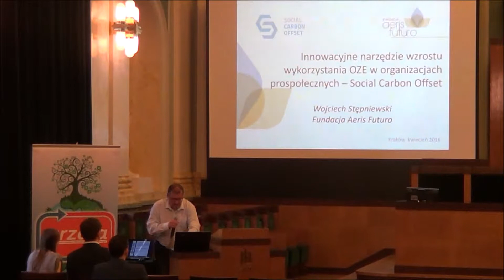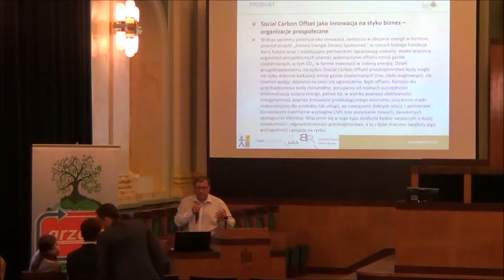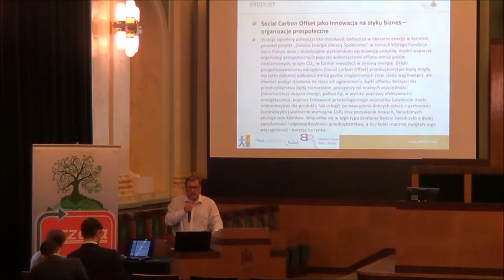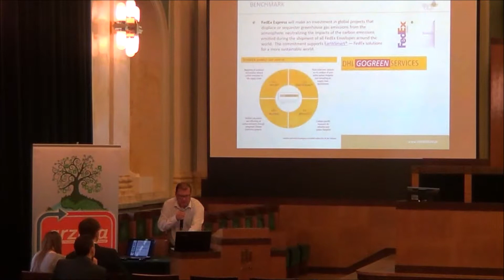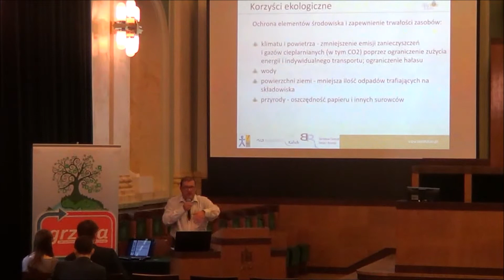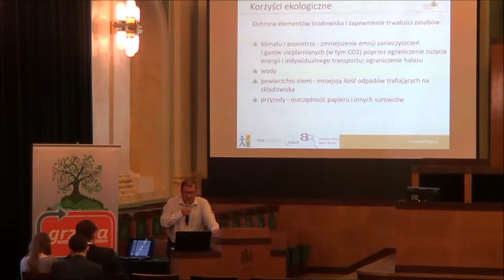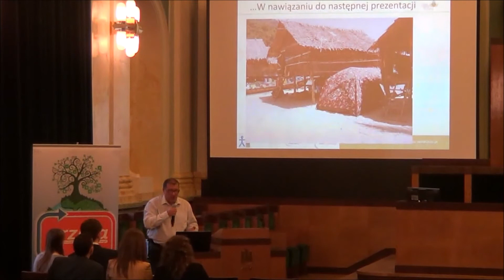Wojciech Stępniewski - Innowacyjny instrument wsparcia rozwoju instalacji OZE... - OZE Day 2016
Prelekcja P. Wojciecha Stępniewskiego z Fundacji Aeris Futuro pt. "Innowacyjny instrument wsparcia rozwoju instalacji OZE w organizacjach prospołecznych - Social Carbon Offset", zarejestrowana podczas konferencji naukowo-technicznej w ramach OZE Day 2016 - po zielonej stronie mocy, w dniu 6 kwietnia 2016 r.